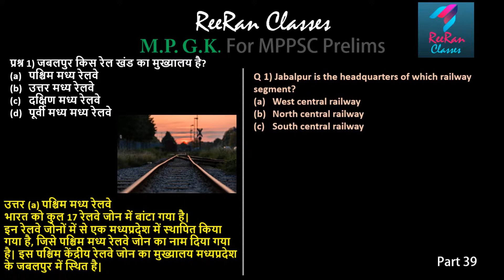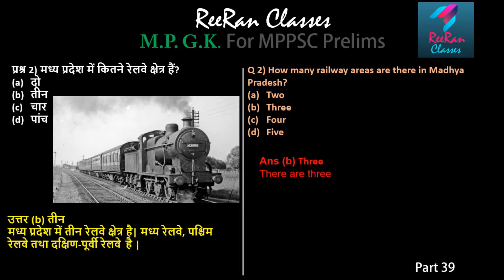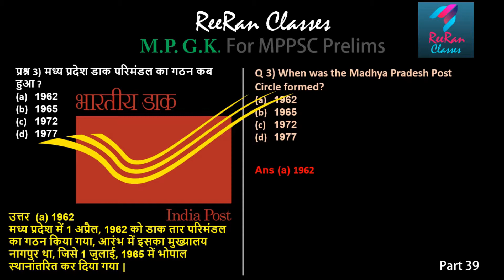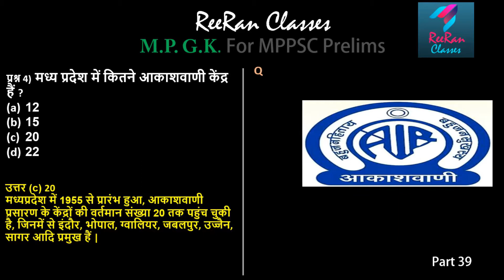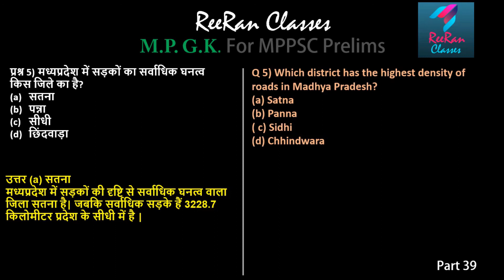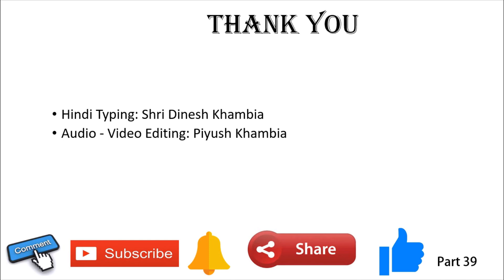MPPSC: Part 39 | Transportation & Communications in MP | Hindi & English | Daily 5 Questions